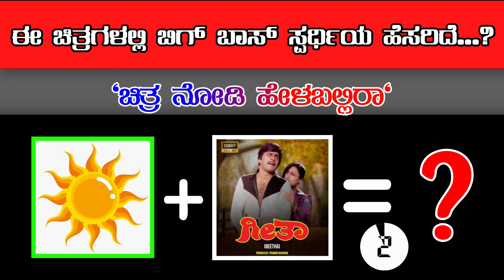ಈ ಚಿತ್ರದಲ್ಲಿ ಬಿಗ್ ಬಾಸ್ ಸ್ಪರ್ಧಿಯ ಹೆಸರಿದೆ | ಚಿತ್ರ ನೋಡಿ ಹೇಳಬಲ್ಲಿರಾ | view the photos and guess answer